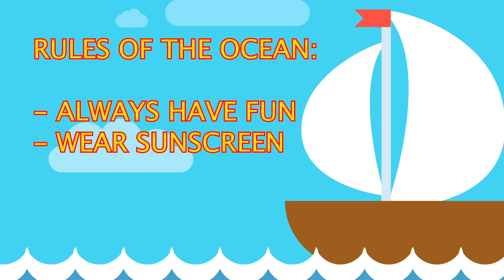Under The Sea | Kids Learning Songs | The Mini Monstars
Here’s our third single and music video off of our new children’s album!

This one is all about living in the ocean!

LIKE/SHARE if you enjoy